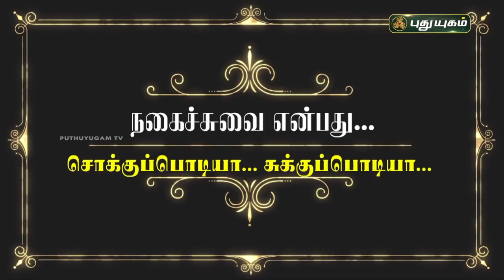மாட்டுப் பொங்கல் சிறப்புப் பட்டிமன்றம் - அண்ணா சிங்காரவேலு தலைமையில்.. | PuthuyugamTV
அண்ணா சிங்காரவேலு மற்றும் பிரபல பட்டிமன்ற பேச்சாளர்கள் பங்குபெற்ற பொங்கல் சிறப்புப் பட்டிமன்றம்